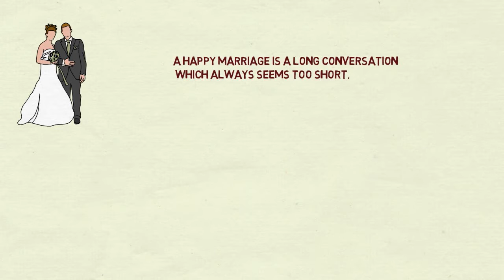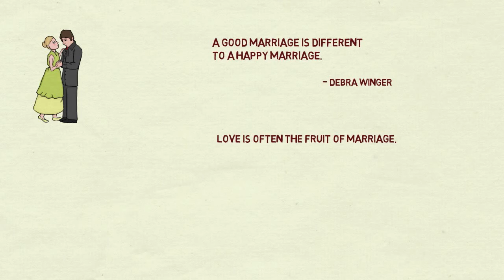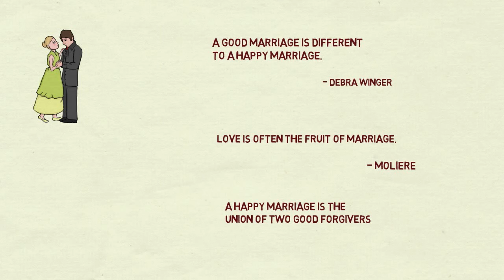Quotes on Marriage - Beautiful Marriage Anniversary Wishes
Some lovely quotes on marriage. Send this amazing marriage quotes to couples who are celebrating their marriage anniversary. Wish them a happy married life forever.